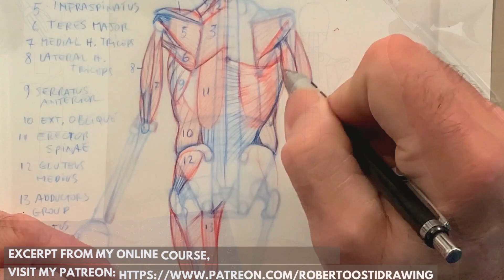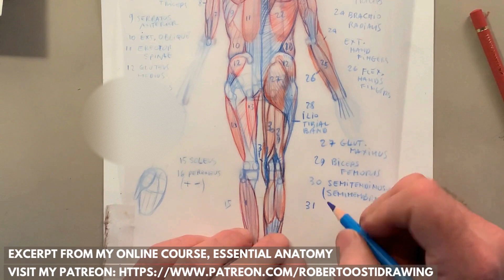Excerpt from my online course, Essential Anatomy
Understanding Scapula Structure and Muscle Techniques - The process starts by identifying the midpoint and dividing it into segments. Four equal segments are created, each divided into three smaller parts. The focus shifts to the vertebrae and scapula positioning. The scapula's structure is detailed, including its margins and acromion connection. Muscle blocking techniques are outlined, highlighting the deltoid and other muscles like gluteus medius and maximus. The session concludes with rendering the figure for structural integrity.

00:00 Segment Division Process
00:49 Vertebrae and Scapula
01:34 Scapula and Muscle Blocking
03:47 Muscle Identification
06:05 Rendering Techniques